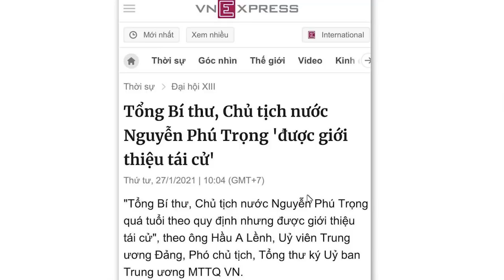Đại hội 13 căng thẳng: Ai ngăn chặn việc đề cử N.P Trọng?